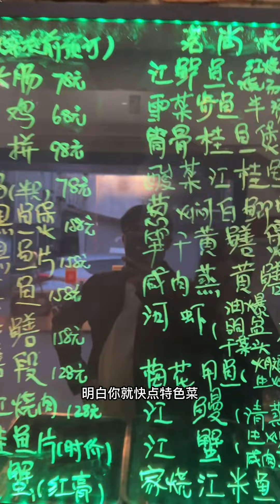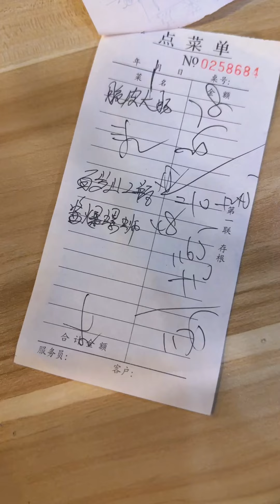又是证明杭州不是美食荒漠的一顿饭！人均200的小馆子就能吃到非常好的出品！【渣叔爱酒】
渣叔爱酒 探店美食 私房菜 "我们保证所有在视频中使用的食材都是来自符合合法要求的渠道，与动物虐待无关。"